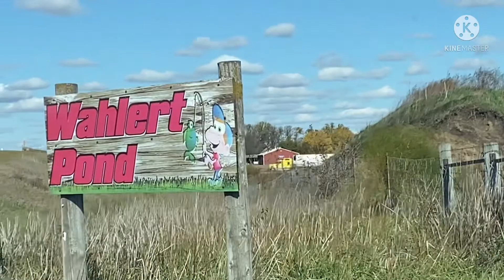NAGFISHING KAHIT MALAMIG NA